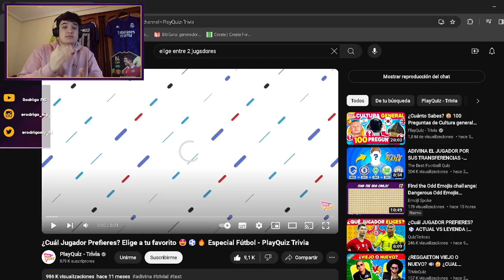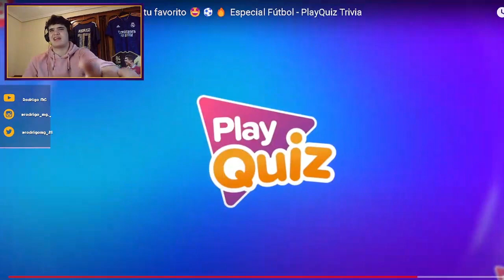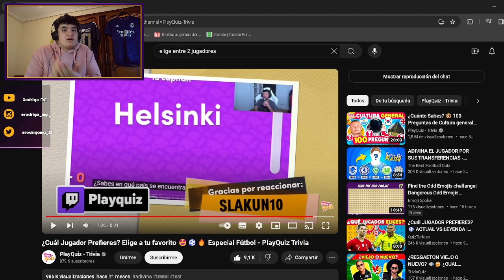¿A QUIEN FICHAS PARA TU EQUIPO?